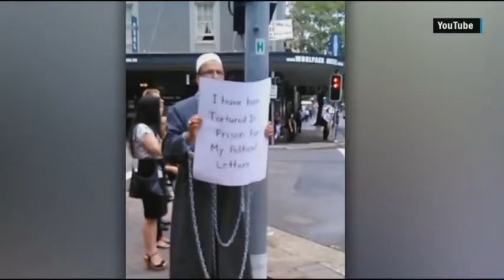Tributes Pour In for Sydney Seige Victims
Tributes are pouring in for two Australian hostages shot and killed in yesterday's violence at a Sydney cafe.

The two victims are Katrina Dawson and Tori Johnson.

The gunman, also killed, has been identified as 50-year-old Haron Monis.